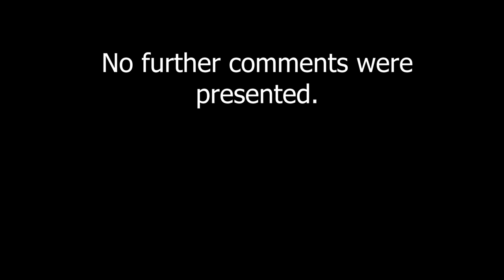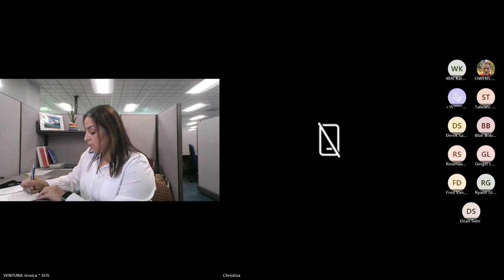Public Hearing IPs and Referrals July 31, 2024